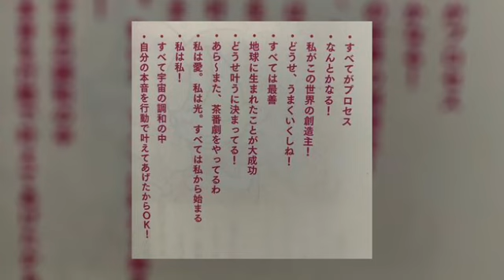えみたろ カラオケ終わりのラーメン 2023年01月28日22時